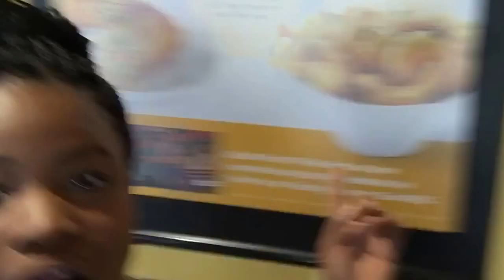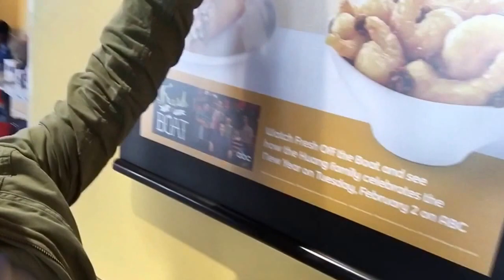Day with a couple .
If you guys want to send us letters , pictures or whatever you want!